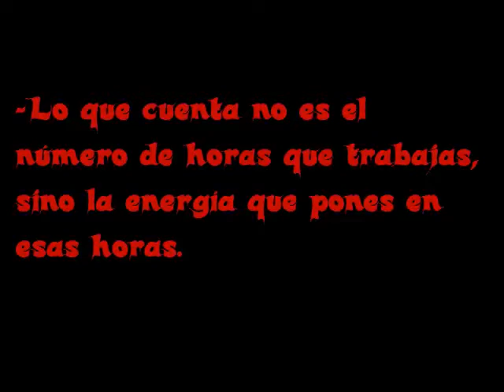Teaser Musculación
El Centre de L´Esport
calle independencia 314 Barcelona